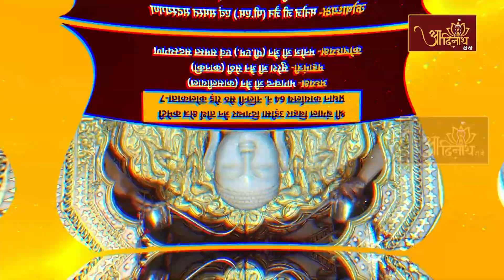JinAbhishek | Terapanthi Kothi, Sikharji ।07-02-23| शांतिधारा। तेरहपंथी कोठी, सम्मेद शिखरजी, झारखण्ड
आप देख रहे हैं झारखण्ड राज्य के जैन धर्म के 20 तीर्थंकरों की मोक्षस्थली शाश्वत तीर्थराज श्री सम्मेद शिखरजी की तेरहपंथी कोठी के मूलनायक भगवान पुष्पदंत जी की अभिषेक एवं शांतिधारा।Join this channel to get access to perks: